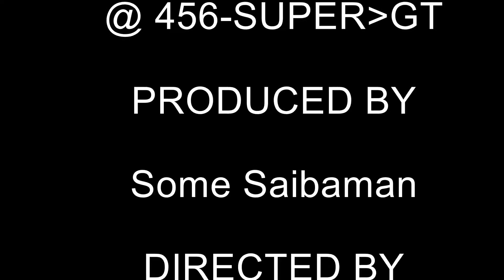Xenoverse Mods Parallel Quests |HIRE A HITMAN!! | With guests: Goku1047 & LuigiAdvance22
Random Battles isn't the only place modding happens.

and others are created by our own music makers. Go support both.